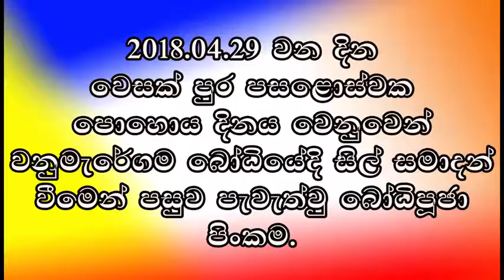Bodhi Pooja - Wesak Pura pasaloswaka poya